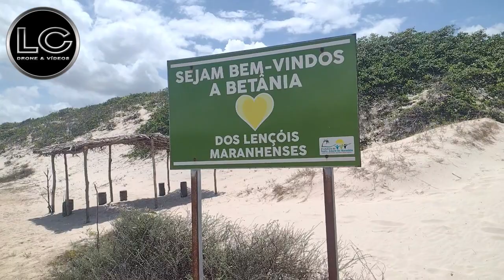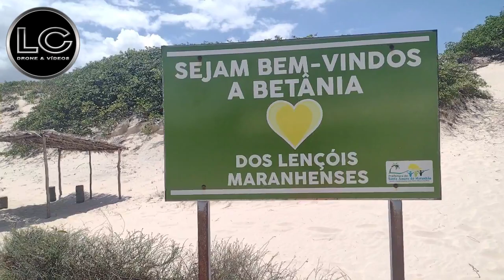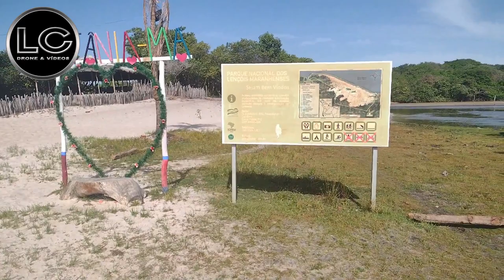VLOG - LENÇÓIS MARANHENSES - SANTO AMARO DO MARANHÃO - NOVEMBRO DE 2021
Nota: O nome correto é Lagoa do Recanto e não Lagoa do Rancho (minuto 00:17:55)

Baixe músicas gratuitas e seguras para os criadores de conteúdo (músicas gratuitas, músicas sem direitos autorais, músicas livres de royalties e Creative Commons) ·

Música 2: Luke Bergs - Soulful Music fornecido por Vlog Sem Copyright Music.

Musica 3: Jarico - Kindle Fire [NCS BEST OF] ► Não se esqueça de assinar o NCS